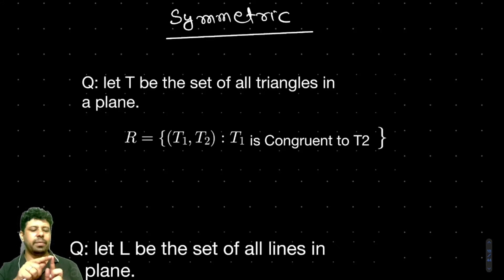Mathematics| Lec 3.2| Relations and Functions| By PD Sir IIT (BHU)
atc maths